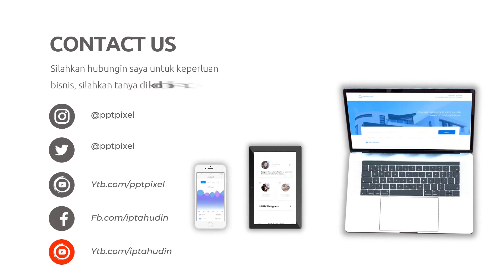Contoh iklan Profesi Programing - Motion graphic - Download Template